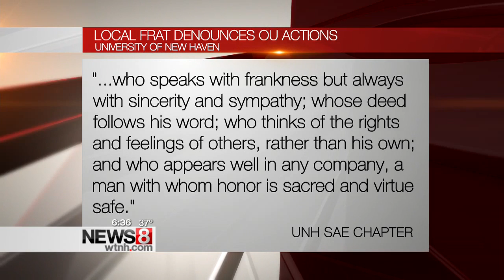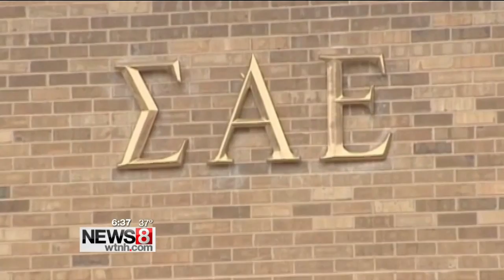Local chapters of SAE react to Oklahoma University scandal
There are new developments, accusations and now, a reaction about the scandal surrounding the Oklahoma University chapter of a fraternity.